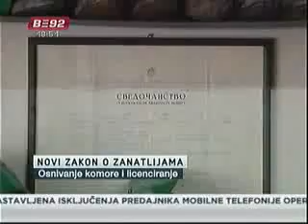B92 - Prednacrt zakona o zanatstvu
B92 April 24, 2010. - Prednacrt zakona o zanatstvu, iako se tek nedavno pojavio u javnosti, već je izazvao brojne polemike i oprečne stavove privrednika, zanatlija i države.
Jedan od predloga, na koji se članovi privredne komore žale, jeste to što će
primenom novog zakona licenciranje zanatlija biti obavezno, a to kako kažu,
na mala vrata uvodi obavezno članstvo u zanatske komore koje će zanatlije
dodatno koštati.